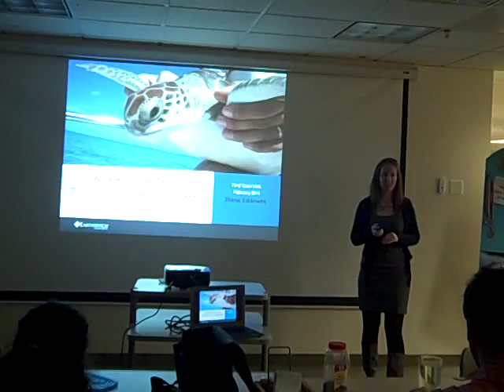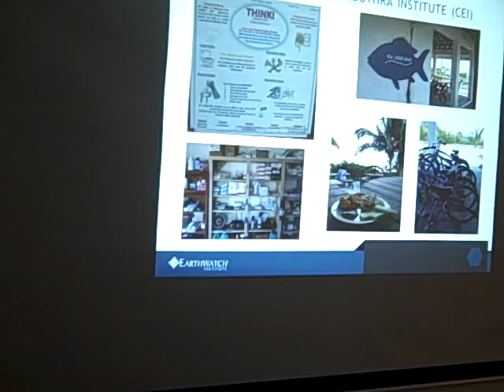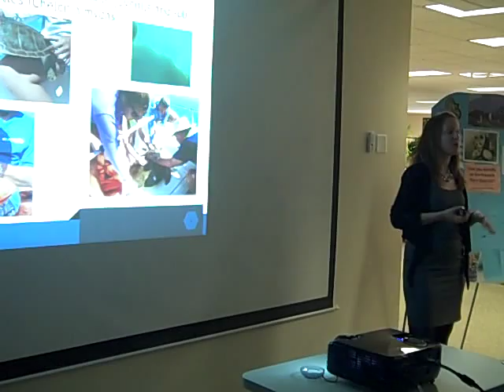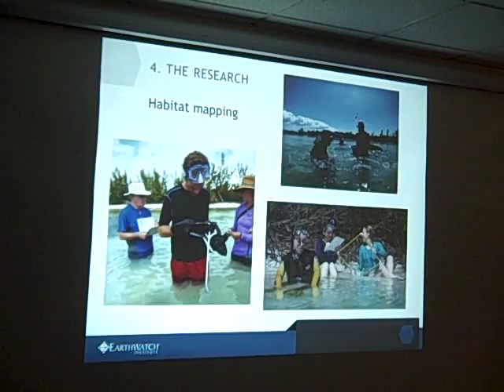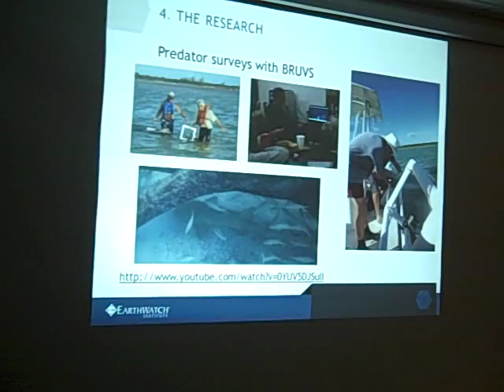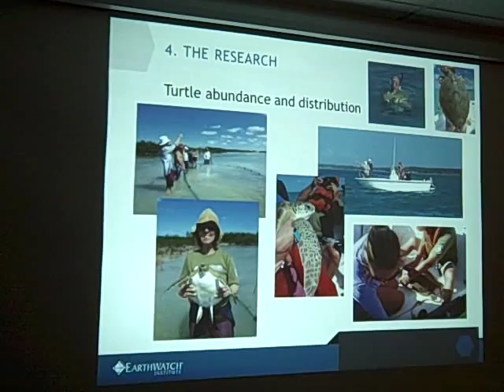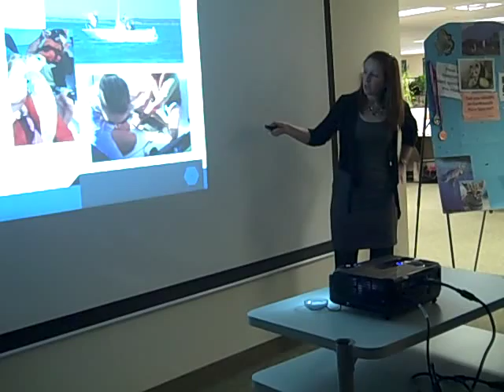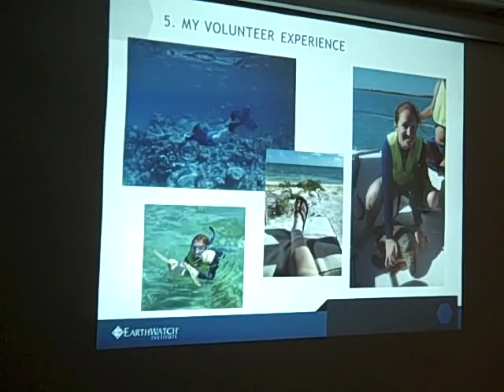Earthwatch Presents Swimming with Sea Turtles in the Bahamas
Earthwatch Program Manager, Diana Eddowes, provides staff a sneak peak at what it's like on the Swimming with Sea Turtles in the Bahamas expedition. Get a behind the scenes view at what employees look for when they travel in the field. See the expedition